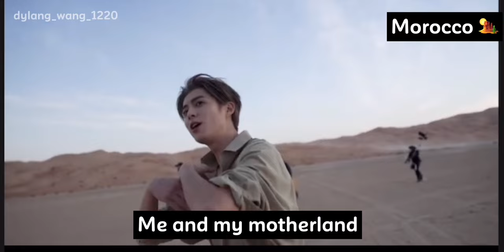Dylan Wang vlog of his Morocco trip for Guerlain Perfume Ad.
Lost in Morocco 🏜️.

Dylan Wang - Wang Hedi vlog of his Morocco trip for Guerlain Perfume Ad.